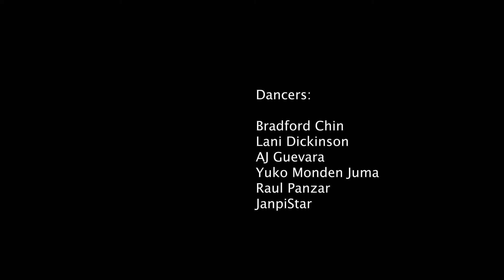The Girl Who Drew Cats I NEVE I Axis Dance Company 2019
This video is a work in progress showing of a choreographic piece I workshopped and developed as a part of Axis Dance Company's Disabled Choreographer's Lab 2019.

Lighting is dramatic, dancers are all dancers of color, and shapes explored are fluid, balletic, contemporary, utilizing methods of contact improvisation, body sculpture building, and experimental theatre. The story referenced is the "The Boy Who Drew Cats" a Japanese fairytale.

Performers are Axis Dance Company as of June 2019.